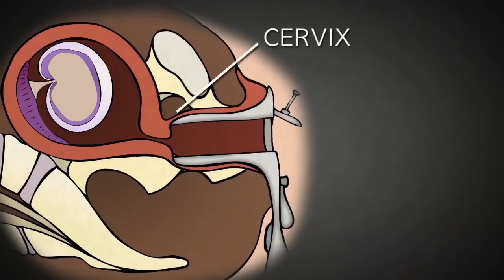Kürtaj Video İzle